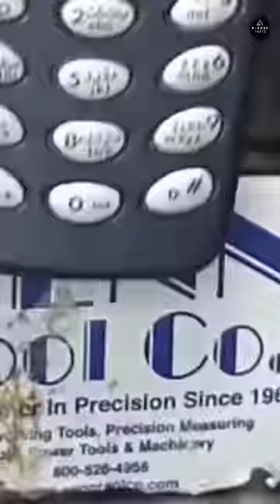नोकिया 3310 फोन hammer से भी मजबूत है ? By K-Zone Facts